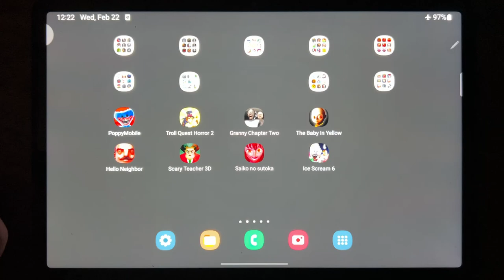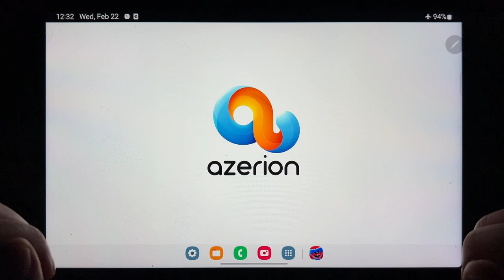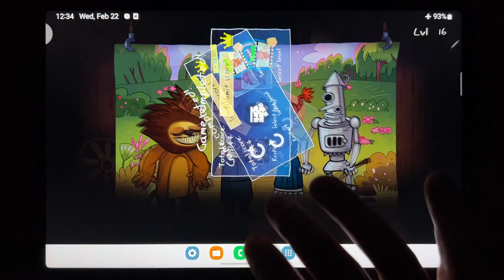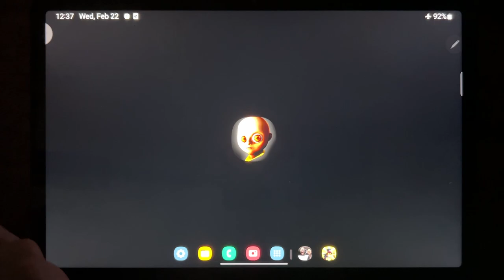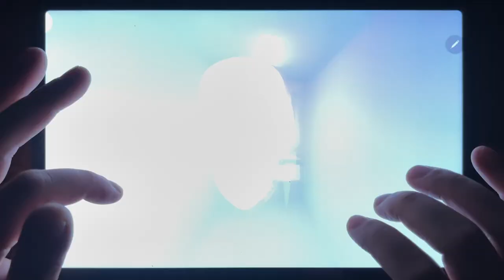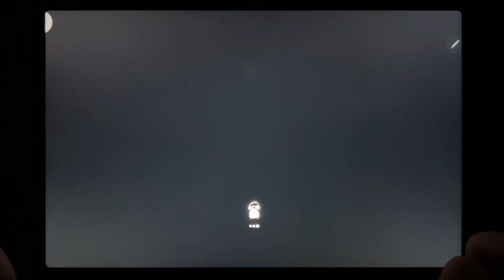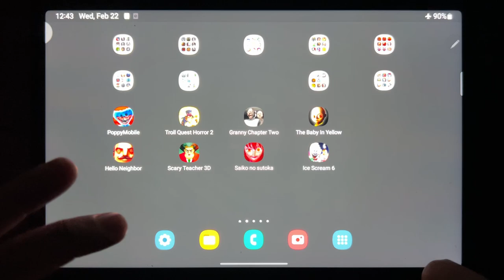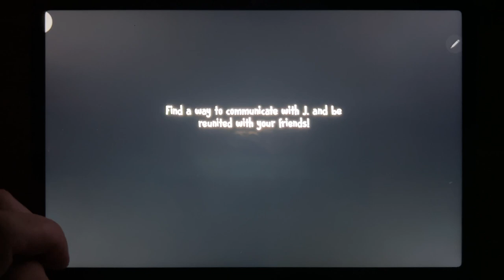Poppy Playtime 3, Troll Quest Horror 3, Granny Chapter Two, The Baby In Yellow, Hello Neighbor....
Poppy Playtime 3, Troll Quest Horror 3, Granny Chapter Two, The Baby In Yellow, Hello Neighbor, Scary Teacher 3D, Saiko no Sutoka, Ice Scream 6